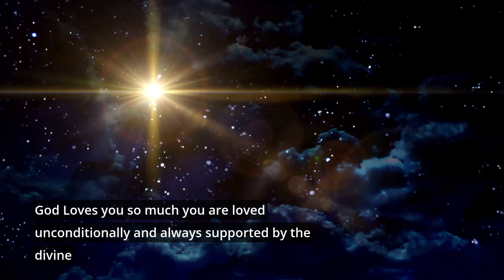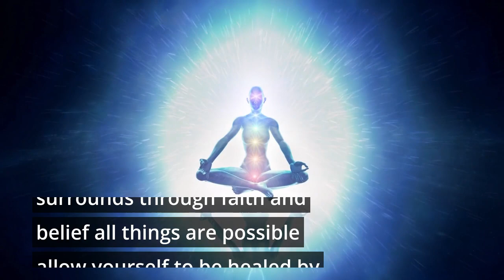Angel's message for you💕Urgent message from god-Soon you will get happiness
positive affirmations
law of attraction
law of attraction message
urgent message from universe
one day soon the happiness you have
prayed for you will feel in your life
the adversity you have faced will be
replaced with blessings
the changes you have made in your life
will bear fruit
you are on a journey to discover your
true spiritual self
God Loves you so much
you are loved unconditionally and always
supported by the divine
god will never leave you with an empty
heart
he will help you recover everything you
have lost
and what life takes away from you he
will replace with something so much
greater
rejoice in the holy spirit that connects

Business-3